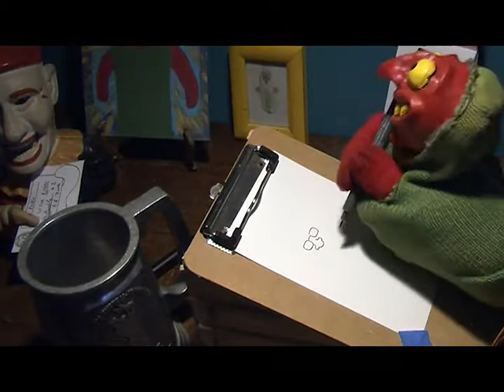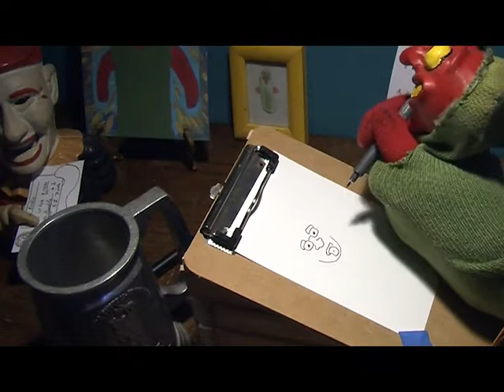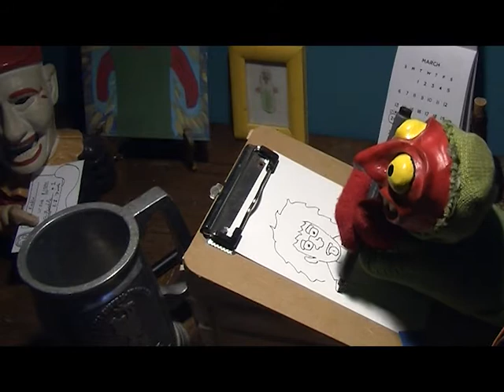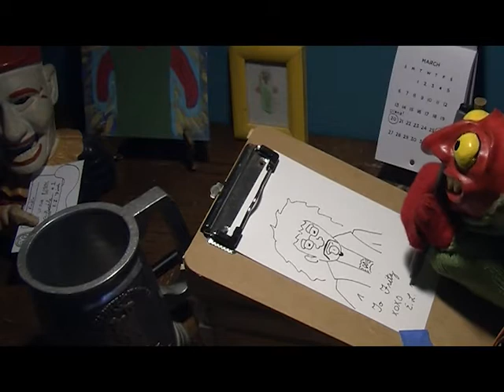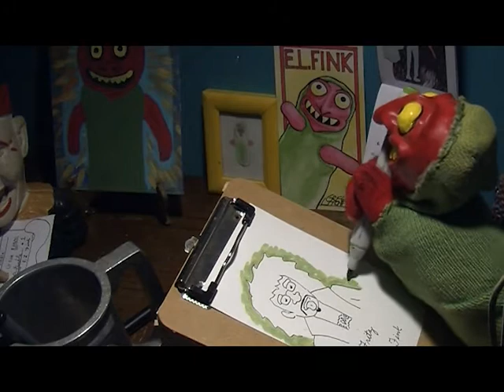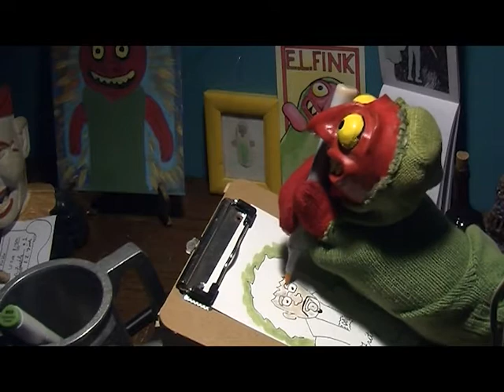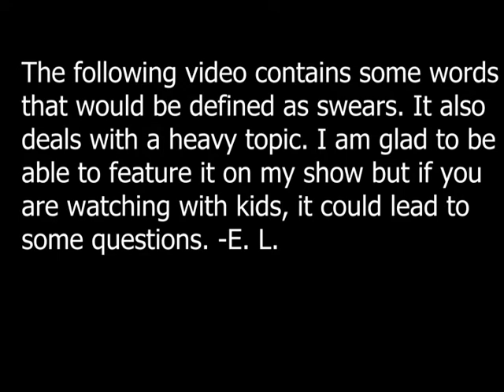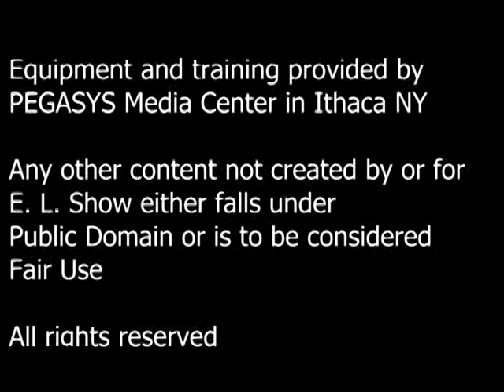E. L. Show, Episode XII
E. L. draws Fritz Freakenstein! We see an old video featuring Ithaca's own, Johnny Dowd! Clown content! We get some fan art!

E. L. Show!